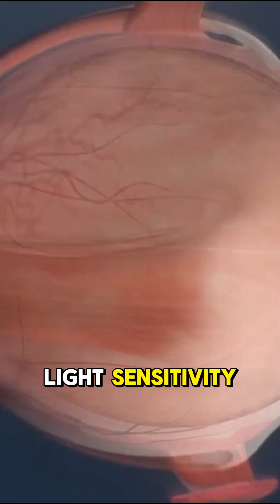Eye redness, pain and blurred vision 🧐 UVEITIS {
Uveitis is inflammation of the uvea, the eye's middle vascular layer comprising the iris, ciliary body, and choroid This inflammation can be acute (sudden onset), chronic, or recurrent, affecting one or both eyes Symptoms
Eye redness and pain, often worse in bright light (photophobia) .

Blurred vision, floaters, and light sensitivity Acute episodes typically develop over hours to days, though some cases are gradual